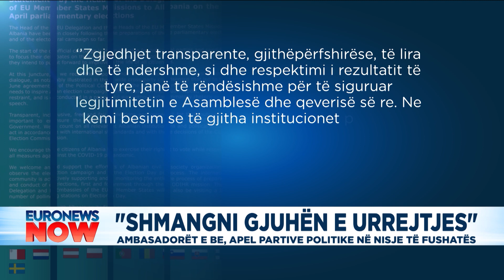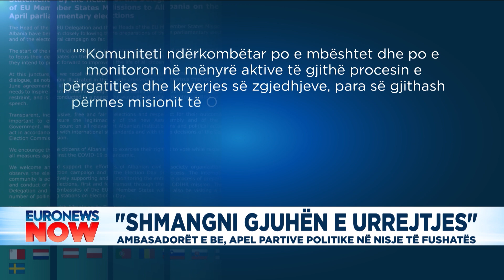"Shmangni gjuhën e urrejtjes". Ambasadorët e BE, apel partive politike në nisje të fushatës